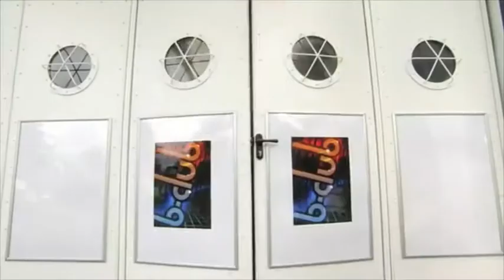Première de SaturdayMan à Bruxelles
Un nouveau reportage geek avec la première projection de SaturdayMan à l'UGC De Brouckère. L'avis du public ainsi que de nombreuses révélations sur ce pilote et... sa suite !

Merci à Gilles Bolland (Bollzy) pour le travail de caméra en salle !